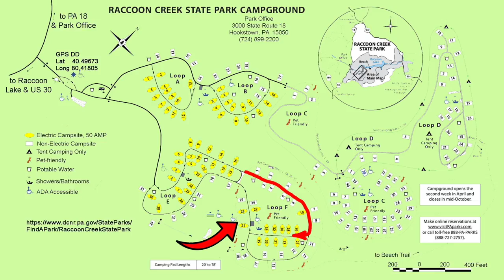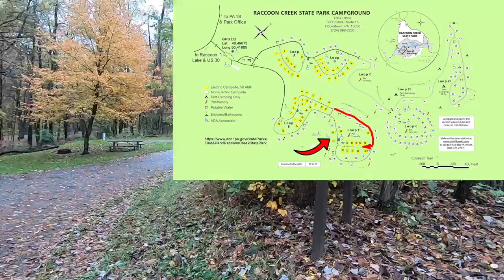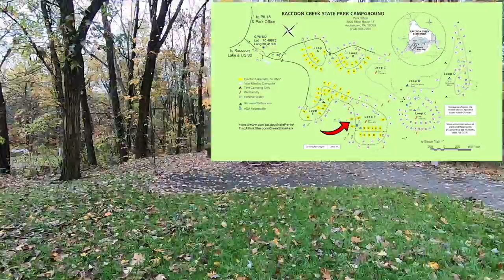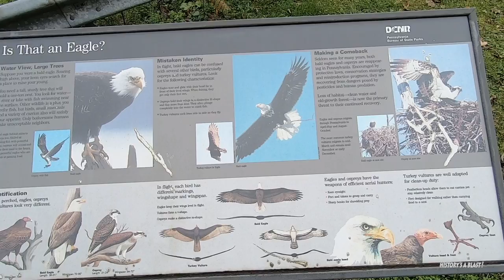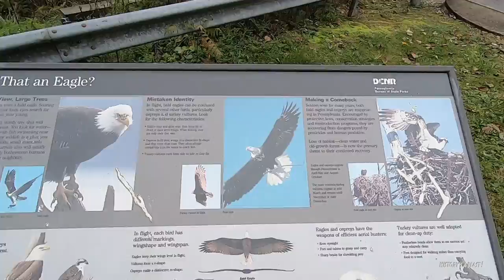Raccoon Creek State Park Campground Walk-thru - RV Camping & History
It's late-October & we're already planning next year's camping trips.  So, we decided to take a short drive from our home base in Pittsburgh to check-out the available RV sites with electrical hook-ups at nearby Raccoon Creek State Park and enjoy the last weekend of Fall Foliage in western Pennsylvania.